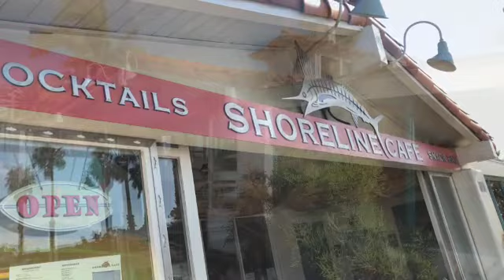Lunch in Santa Barbara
Sometimes just getting out to enjoy a great meal on the beach can be an ideal afternoon.  The Santa Barbara beaches are serene and gentle; they are a great place to take the family; and they are a wonderful place just to have lunch.  There is no lunch better than great food, drinks, and a place to play with your feet in the sand.  This afternoon also included a walk along the Santa Barbara Pier.

The video contains a photo of a margarita and a bottle of beer.